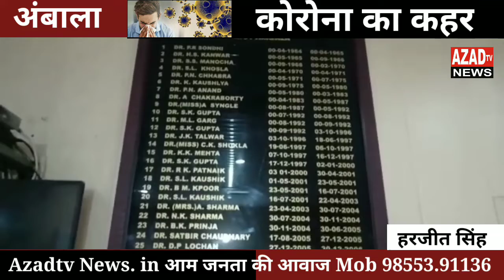अंबाला सरकारी अस्पताल को मिली क्रोना टेस्टिंग मशीन...